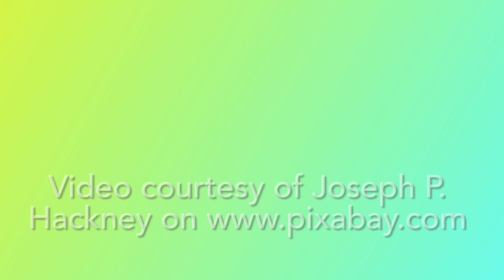The Peace and Comfort of God